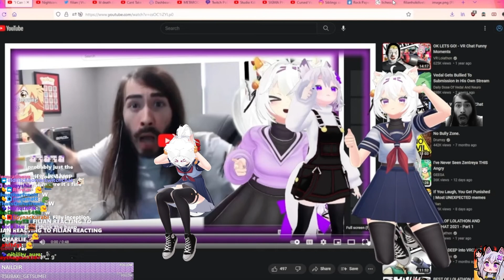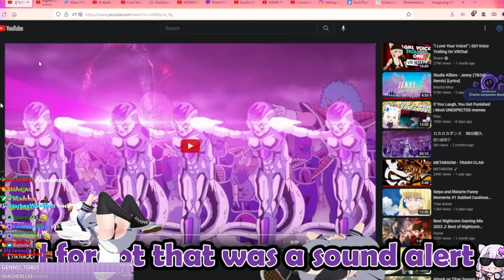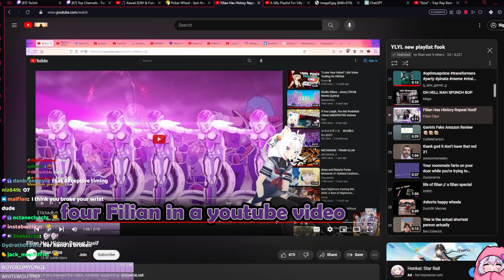Filian Breaks Controller While History Continue To Repeat Itself